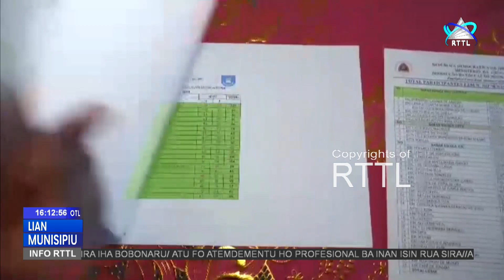Estudante 2.843 Sei Tuir Ezame Nasionál Iha Ainaro